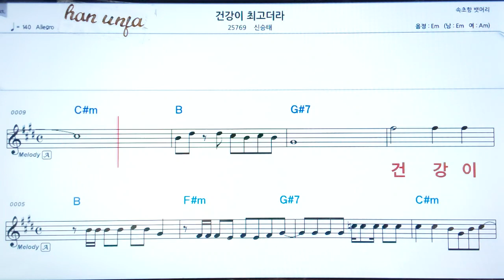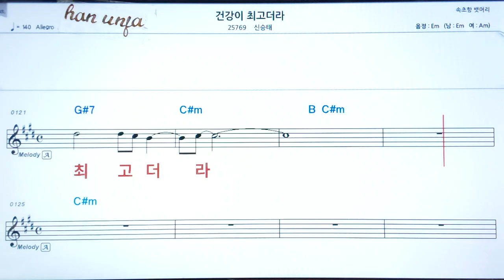💖건강이 최고 더라/신승태 👍MR,가라오케 악보 코드 가사 ,Karaoke반주